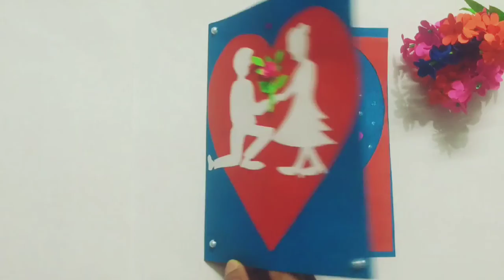Collage/Anniversary Card Ideas/How to make Anniversary Card/Easy Handmade Anniversary Card/Diy craft